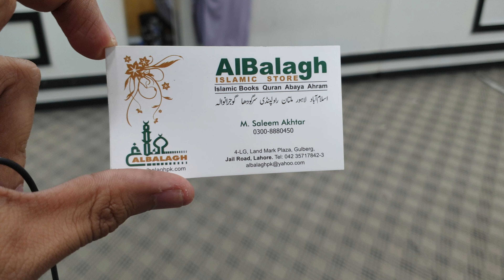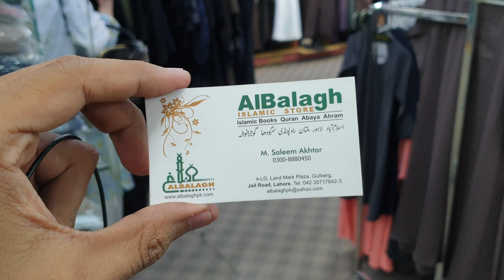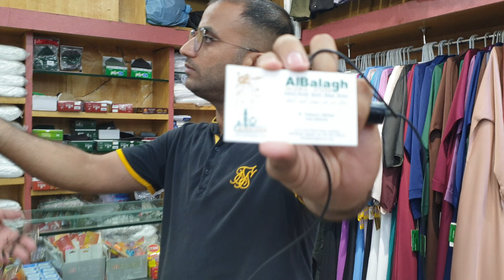Hajj and Umrah Accessories Wholesale Market in Lahore, Pakistan | Al Balag Islamic Store | Ajwa Date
Al Balagh Islamic Store

(Agr ap Bhi apny Business ki video Upload Krwana Chahthy hain to Rabta Kry)

Business Promotion TV

our Chennel also cover another topic videos given below
Toys unboxing
Toys Reviews
Gadgets Reveiws
all Thing unboxing
dhl amazon parcel
Products Unboxing
Products Reviews
Busines Ideas
Youtube Shorts
container market
Shoes market lahore,
Wholesale shoes market in pakistan,
Cheap Wholesale shoes market in lahore,
Moti bazar lohore,
Ladies shoes new variety,